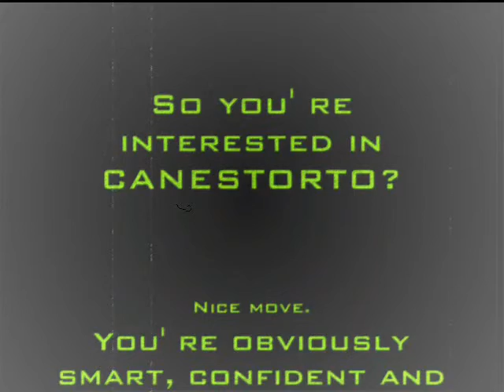HC SUCKS @ Hall of Fame 20-3-13